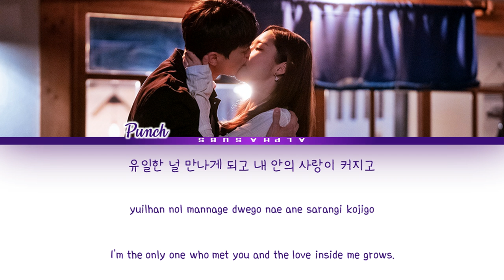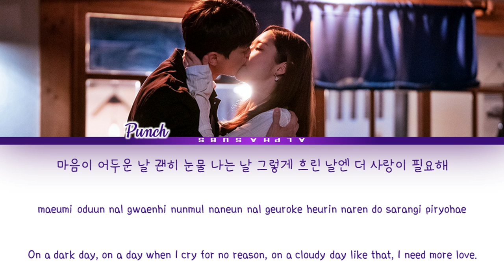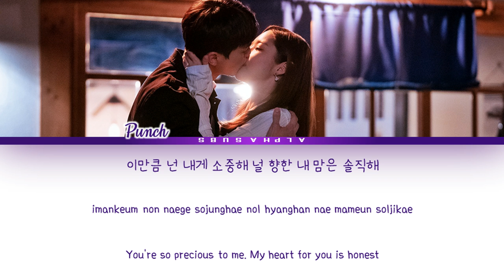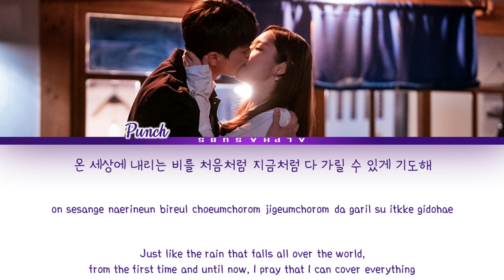Punch (펀치) - I Love You This Much (이만큼 난 너를 사랑해) Forecasting Love and Weather OST Part 6 Lyrics/가사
By AlphaSubs